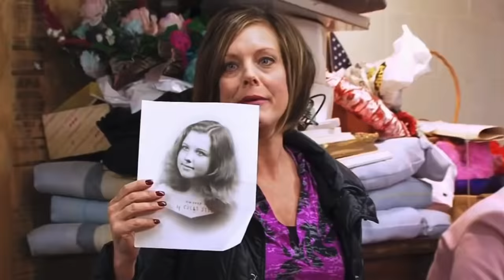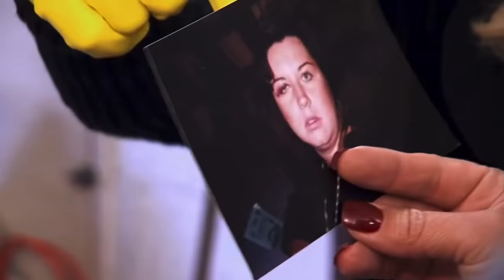Dance Moms - The Moms Clean Out Abby’s Garage (Season 3 Episode 4)